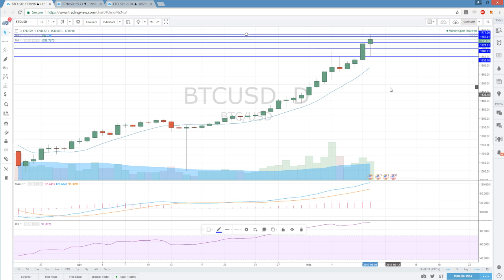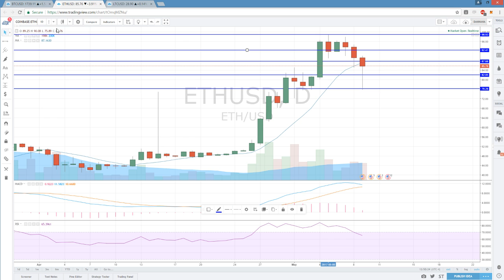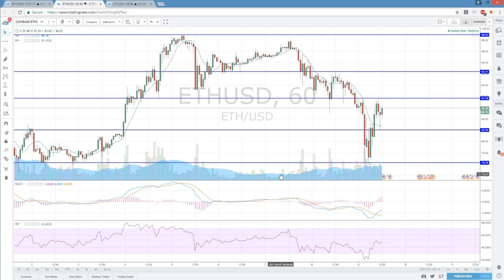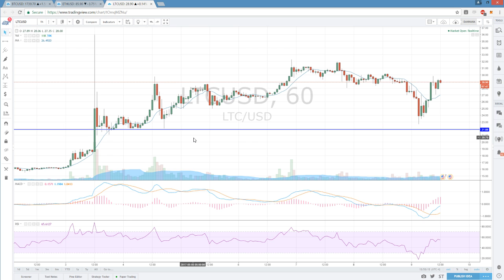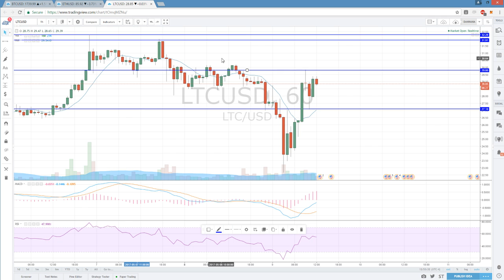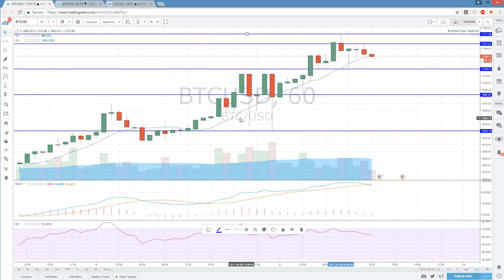Bitcoin Ethereum Litecoin Technical Analysis Chart 5/9/2017 by ChartGuys.com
Bitcoin Ethereum Litecoin Technical Analysis Chart for 5/1/2017